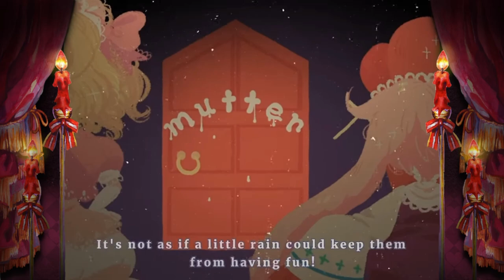Pocket Mirror - GoldenerTraum Ep 4 [No Commentary]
Attend a play while the dance party takes a dark turn.